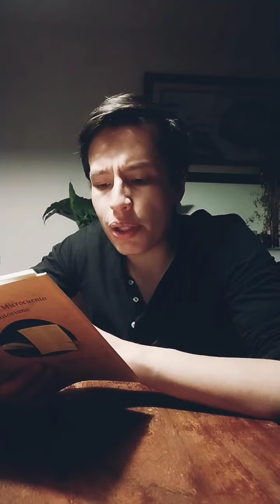Cuentos Humanos: El Gallo (Oswaldo Encalada Vásquez)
Un invitado no ha podido dormir bien en la casa anfitriona, todo debido a un gallo muy particular.

Soy Gabriel Andrés Ilvay, bienvenidos a cuentoshumanos